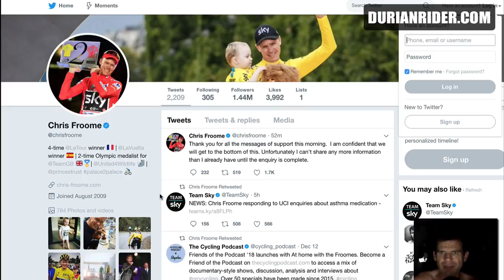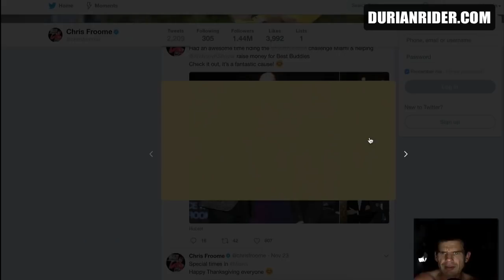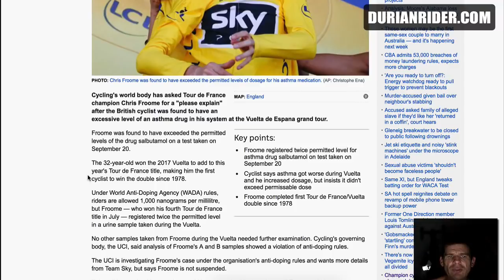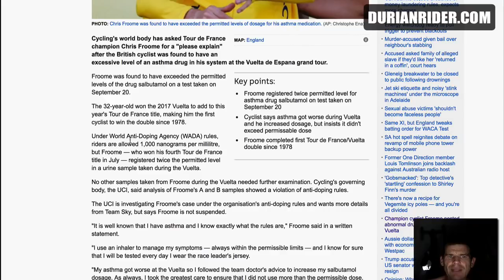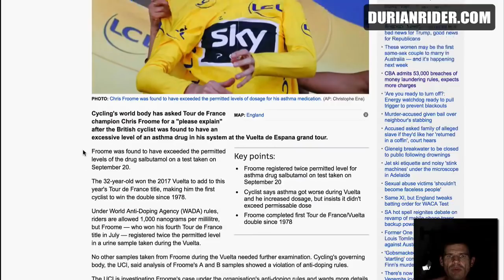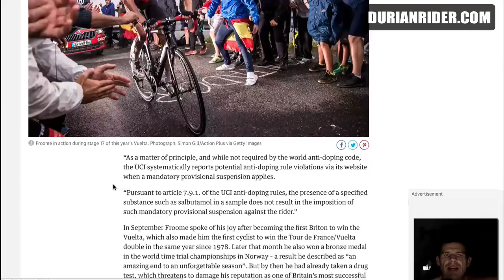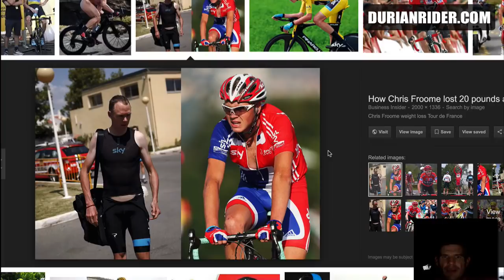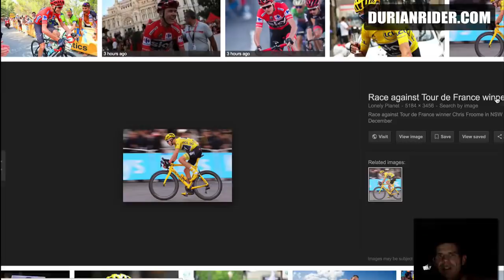Chris Froome BUSTED!?